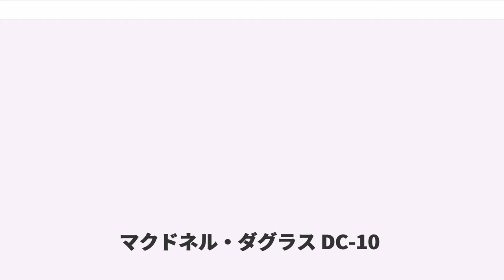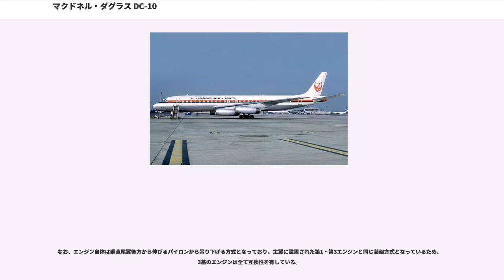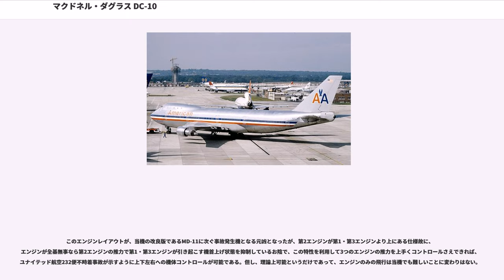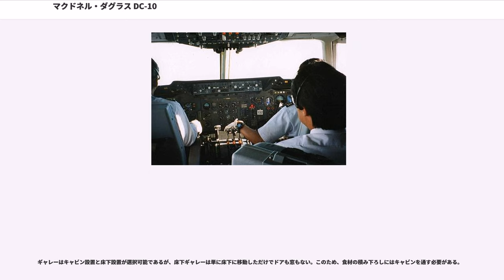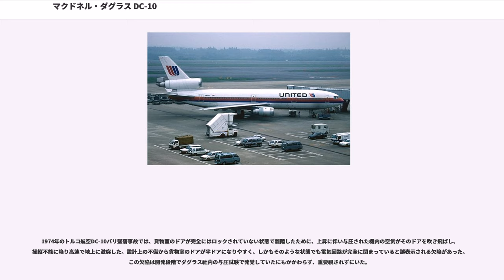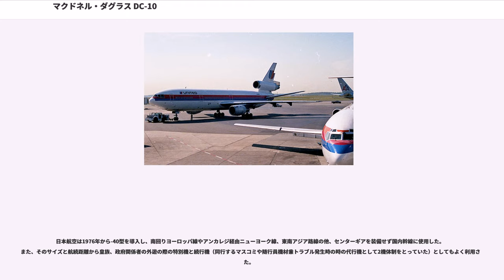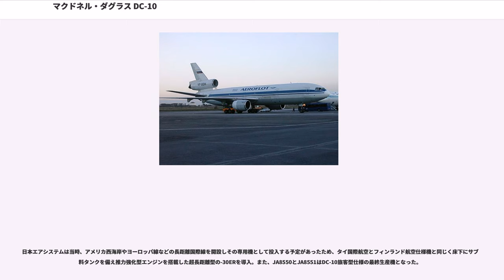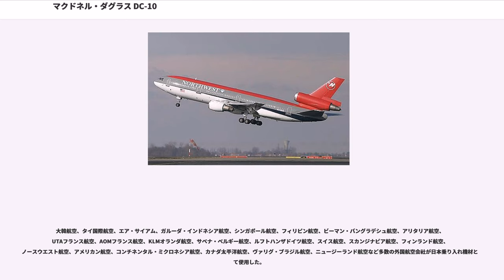マクドネル・ダグラス DC-10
マクドネル・ダグラス DC-10 () は、アメリカの航空機メーカーマクドネル・ダグラス社がアメリカン航空の要望を受けて開発したワイドボディの3発式ジェット旅客機である。主に中距離路線を想定した300席クラスの機体であり、3基のジェットエンジンは左右の主翼下に各1発、垂直尾翼基部に1発搭載している。

ダグラス社がマクドネル社と合併する前の1966年に開発を開始したため、名前は「DC」のままである。1970年に初飛行、1971年8月に運航を開始し、1988年まで生産された。

DC-10と同時期の開発、完成となった、代表的な3発式ジェット旅客機である米ロッキード社のロッキード L-1011 トライスターでは、S字ダクトのエアインテークを採用することで第2エンジンを胴体後端の低い位置に配置していた。それに対しDC-10ではダクトと一直線の配置で、垂直尾翼内（胴体上）に位置している。このエンジン配置のため、垂直尾翼の構造材は単純な箱型ではなく、吸気ダクトとジェットエンジンを収める円筒形の空間に沿って、縦通材が左右に分かれて通されることになった。

鋭い形状の垂直尾翼は、エンジンによって方向舵面積が小さくなったため、効果を増すために2重ヒンジ式となっている。主翼は35度の後退角を有し、高揚力装置としてほぼ全翼幅にわたり前縁スラットがある。主翼だけでなく後部にもエンジンを持つ3発機であり、重心を適正化するため主翼は機体の中程よりやや後寄りにある。

ダグラスでは1964年、アメリカ空軍に導入される輸送機であるC-5Aギャラクシーの開発及び生産に関しては、ボーイング、ロッキードとの受注合戦の末、受注することができなかった。当時、ダグラスではC-5Aの構想立案と並行して、当時生産していたDC-8を大幅に上回る大きさの大型旅客機を市場に送り込むべく研究を進めていた。これは、機体全長にわたって客室を2階建て構造とするというものであった。社内では当時並行して計画が進んでいた短距離向け中型ジェット機のDC-9に次いで開発計画が進められたことから、「DC-10」と呼ばれていた。

一方、1966年にアメリカン航空がゼネラル・エレクトリック の工場を視察した際に、C-5A向けに開発されていたTF39型エンジンを見て、このエンジンが旅客機向けに改良されれば、250席クラスでアメリカ大陸の横断も可能な大型旅客機が製造できると考えた。アメリカン航空は同年3月25日に新しい双発の大型旅客機を開発するよう要求していた。これは、アドバンスド・ジャンボ・ツイン中距離旅客機と呼ばれるもので、以下のような仕様となっていた。
さらに、後に全幅155フィート（47メートル）以内、全長は180フィート（55メートル）以内と改められた。

こうした要望に対して、ダグラスでは「本当に発注するのであれば、要求された仕様の旅客機を1966年には開発に着手する」と公言した。このアメリカン航空からの要求は、ダグラスが構想していた大型旅客機の方向性と一致していた。

当初、航空会社側では経済性という観点から、新しく開発される旅客機はエンジンを2基搭載する双発機であることを望んでいたものの、TF39型エンジン自体がまだ開発中であり、それを民間型に変更したCF6型エンジンの性能は、たとえ開発が順調だったとしても、性能や信頼性に不安があった。そこで、ダグラスではアメリカン航空に対して、どうしても新開発の旅客機はエンジンを3基搭載する3発機でなければならないという結論となったことを伝え、その優位性を説明した。アメリカン航空とユナイテッド航空がこれを認めたことから、大型ジェット旅客機の開発の目途がついた。
これを受けて、マクドネル・ダグラス社（本節では、以下「ダグラス」とする）では1967年春に、アメリカ国内線向けの3発機と、国際線向けの4発機を開発することを発表した。ダグラスではもともと4発大型旅客機の構想があったことから、同じ機体を基本として航続距離の短い3発機と航続距離の長い4発機を開発することを考えており、コックピットはボーイング747と同様に2階部分にあり、胴体と主翼とエンジンは共通であった。しかし、この4発機構想に対しては、既にボーイング747が登場していたこともあり、どの航空会社の反応も芳しくなかった。このため、最終的に4発機構想はなくなったが、ダグラス社では同じ胴体で中距離型と長距離型を並行し...